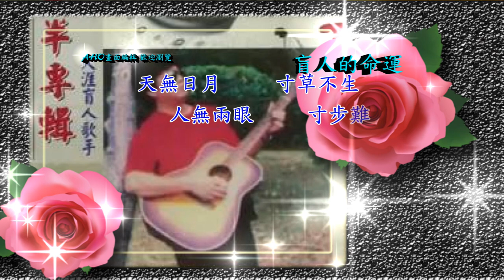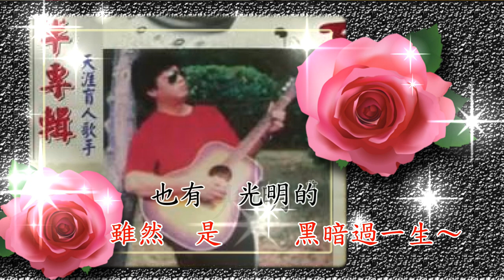元半 盲人的命運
盲人的命運

阮這不幸　阮這不幸　自小漢目睭來失明
只恨命運　這無公平　怨嘆又擱什路用
提出勇氣　意智堅定　衝破了一切困境
雖然是　黑暗過一生　也有光明的前程

天無日月寸草不生　人無兩眼寸步難行
啊～天下間有什麼人　會當了解盲人的心聲呢
命運呀命運